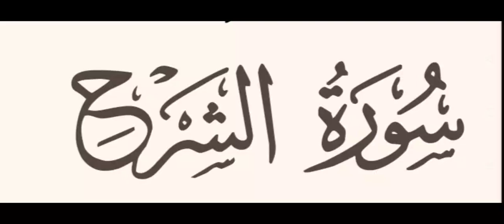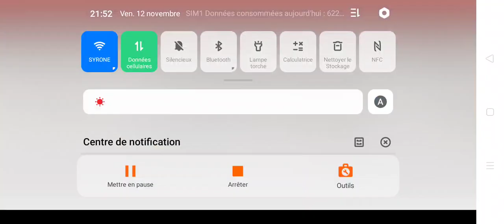Sourate 94 Ach-charh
ainsi que pour vos enfants.

Mimara Center